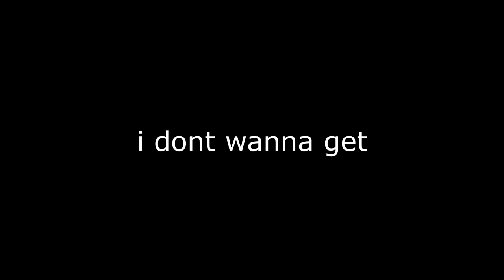INDICA VS SATIVA